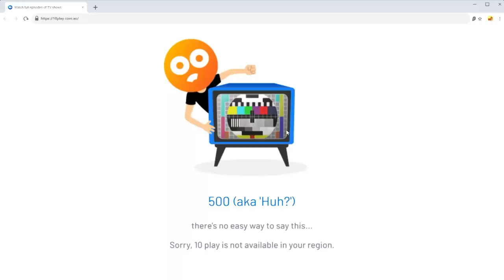United Move To Get De Jong Deal Done! | Man United Transfer News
Jay is in Melbourne, where Manchester United are preparing for their next preseason match, with the very latest news and paper talk, including all the updates on Frenkie De Jong!